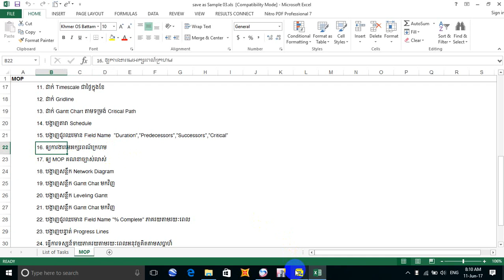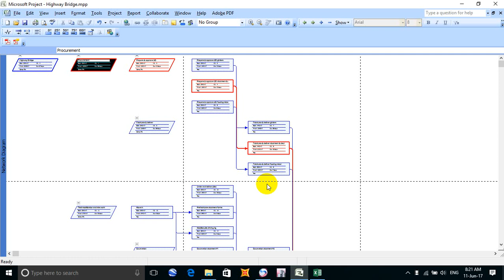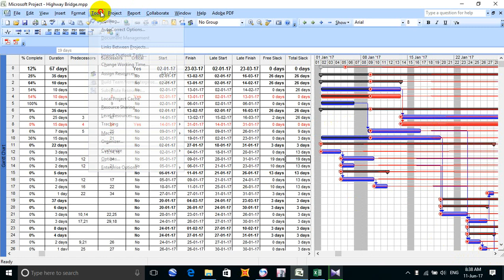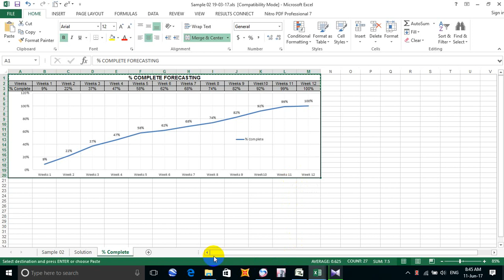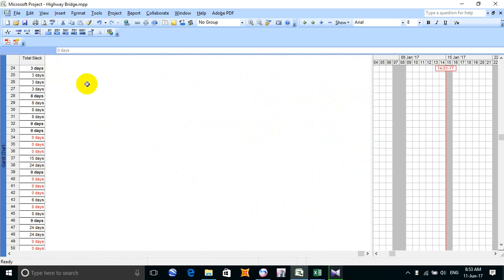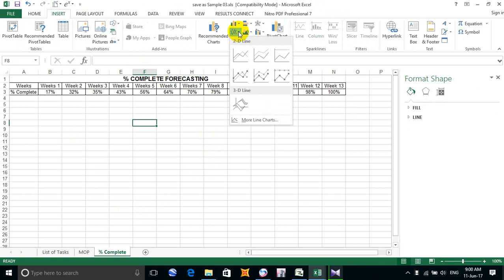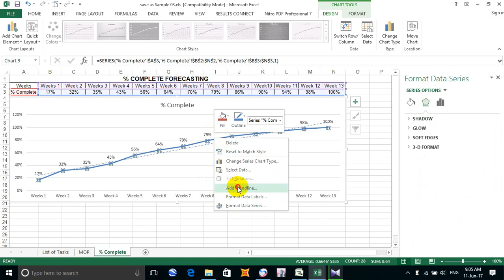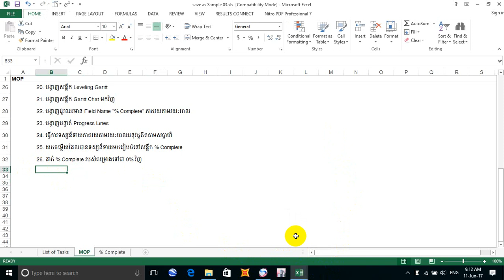Project learning (CPM) part 18